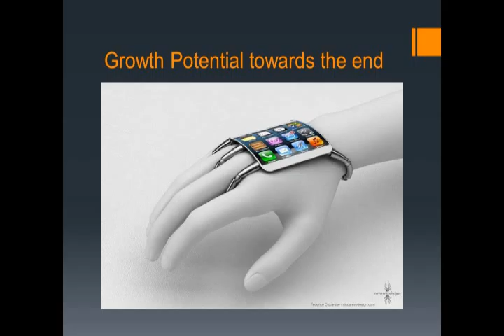HTML5 Design and Creative website design at Crowdfinch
CrowdFinch has intelligence in technology in spans of several platforms, languages and databases. Our skills in the technology are up-to-date, exemplary and latest techniques.Technology grows in course of time and even curved out of the IT dome in course of time. CrowdFinch implement a strategic approach to keep the latest and in-market technologies up-to-date.